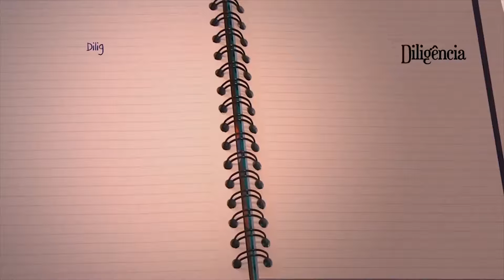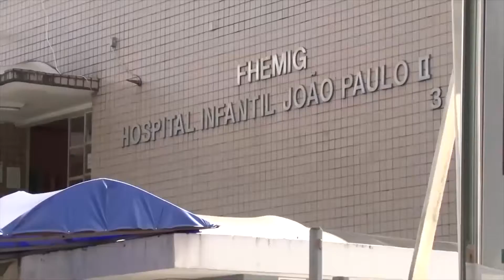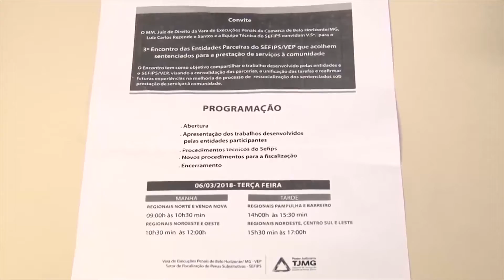VINTV NOTICIAS - 24-04-2018- BLOCO 02